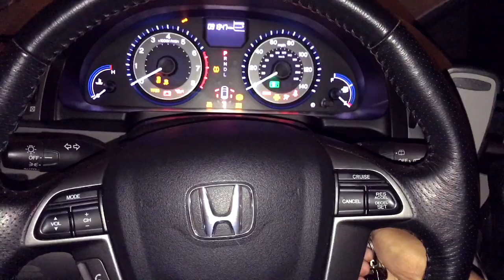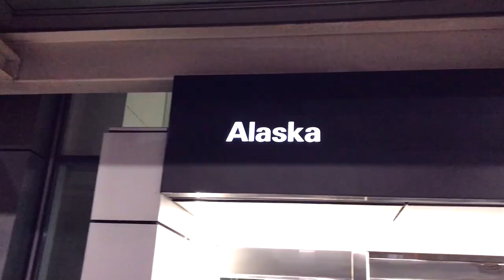ORANG INDONESIA PETUALANGAN BIKEPACKING KELILING AMERIKA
ADVENTURE BIKEPACKING KELILING AMERIKA DIMULAI, perjalanan pun dimulai, papa yang udah lama merencanakan keliling amerika naik sepeda akhir nya memulai langkah awal nya. kita mengantar papa ke bandara SFO untuk terbang ke seattle washington. perjalanan memang ngak masuk ajak, tapi papa yakin, asal ada kemauan, berusaha dan berdoa. semua insallah lancar.

daily vlog Hidayat's Family
Indonesian living in USA

My YouTube, discuss how we raise family with 2 sons on our way in USA, and information how to live in USA as Indonesian